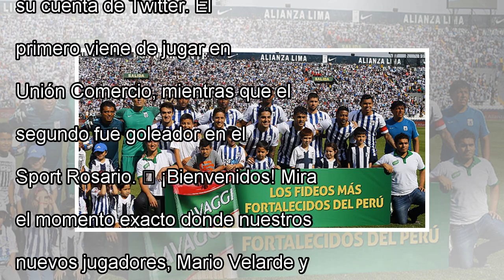Alianza lima confirmó tres nuevos para la temporada refuerzos 2018 by j. News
Mario Velarde junto a Gustavo Zevallos. | Fuente: Alianza Lima Alianza Lima sigue sumando jugadores para afrontar la tem...